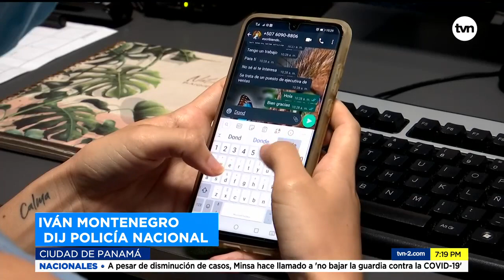Víctimas de estafas de secuestro | TVN Noticias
En múltiples ocasiones le hemos informado de las llamadas telefónicas con amenazas, donde le exigen una suma de dinero para liberar a un familiar supuestamente secuestrado. Sin embargo, siguen cayendo las víctimas de las estafas telefónicas